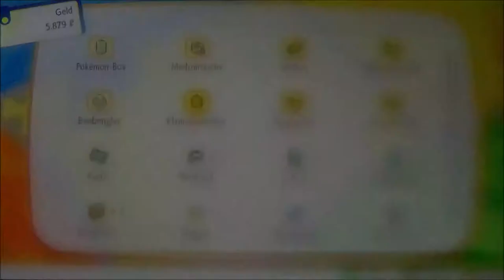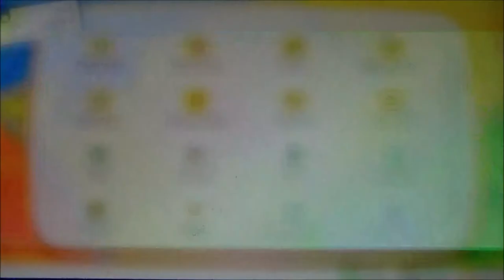POKEMON LET'S GO EVOLI #21 🌺 Exorzismus und Ghoststorys in Lavandia City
Pokemon Let's Go Evoli Part 21 Exorzismus und Ghoststorys in Lavandia City